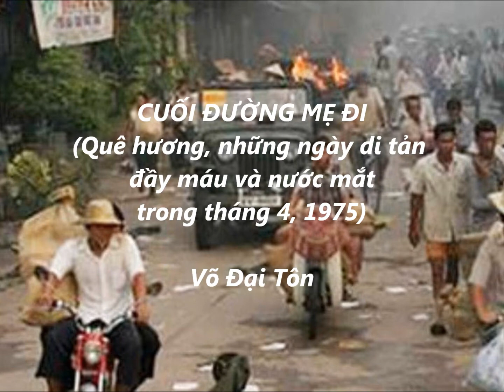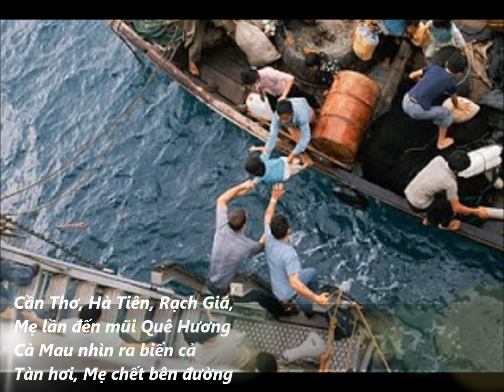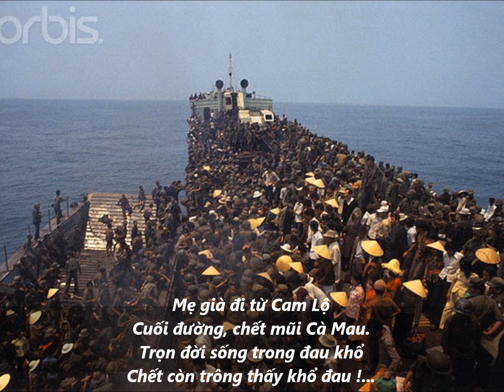CUỐI ĐƯỜNG MẸ ĐI - Thơ Võ Đại Tôn (1975) - Nhạc Võ Tá Hân (2020) - Tiếng hát Lâm Dung